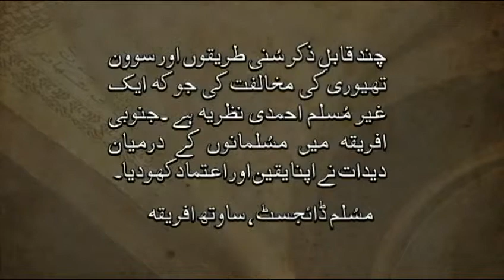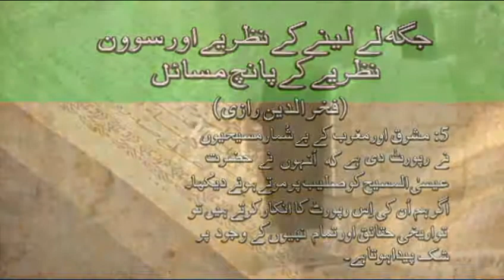(Urdu) 4.8 سوون کا نظریہ